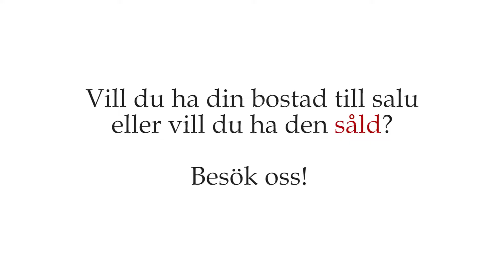Warberg & Co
Vill du ha din bostad till salu eller vill du ha den såld?